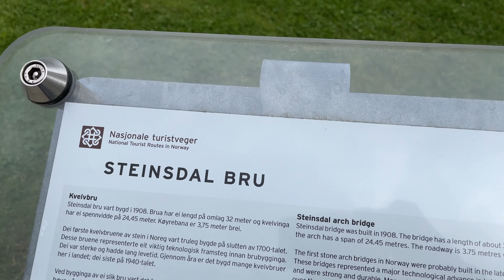[4K] Norway 7 days journey part 4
Norway: Land of Fjords and Northern Lights**

**Geography:**
Norway, located in Northern Europe, is renowned for its stunning natural landscapes. It's famous for its fjords, rugged mountains, and coastal beauty. The country shares borders with Sweden, Finland, and Russia.

**Culture:**
Norway has a rich cultural heritage rooted in Viking history. Modern Norway is known for its emphasis on equality, environmental consciousness, and high living standards. The country has a deep appreciation for arts, literature, and folklore.

**Nature's Wonders:**
Norway is home to the mesmerizing Northern Lights (Aurora Borealis), a natural light display that paints the night skies in vibrant colors. The country's fjords, including the iconic Geirangerfjord and Nærøyfjord, are UNESCO World Heritage Sites, attracting tourists from all over the world.

**Outdoor Adventures:**
Norway is a paradise for outdoor enthusiasts. From hiking in the dramatic mountains to fishing in crystal-clear lakes, the country offers diverse activities. Winter sports lovers flock to Norway for its excellent ski resorts and thrilling snowboarding opportunities.

**Sustainable Living:**
Norway is a global leader in sustainability. The country is known for its eco-friendly practices, renewable energy sources, and efforts to combat climate change. The focus on preserving the environment is evident in its clean cities and commitment to renewable energy.

**Cuisine:**
Norwegian cuisine is characterized by fresh seafood, wild game, and traditional dishes like rakfisk (fermented fish) and lutefisk (dried fish). Berries and mushrooms are often foraged and incorporated into culinary delights. The country also has a vibrant coffee culture.

**Conclusion:**
Norway's blend of natural wonders, rich culture, and commitment to sustainability make it a captivating destination for travelers. Whether you're an adventure seeker, a nature lover, or a culture enthusiast, Norway offers a unique and unforgettable experience.